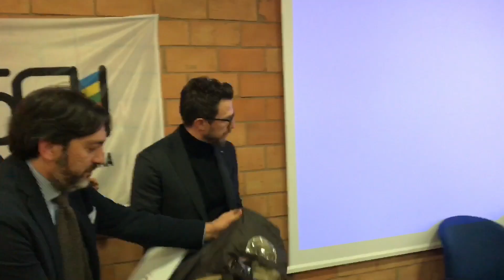Di Francesco arriva al seminario "Il calcio e chi lo racconta"